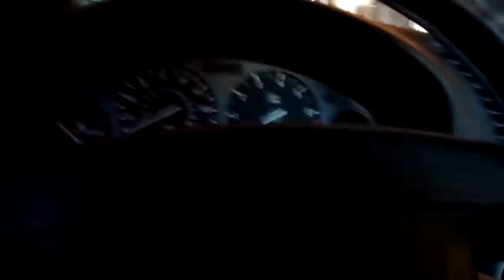93 BMW 325i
93 BMW 325i best car ever